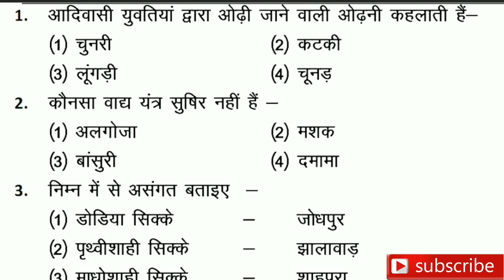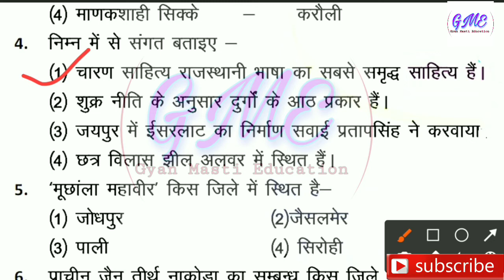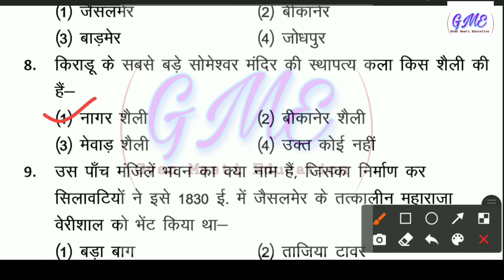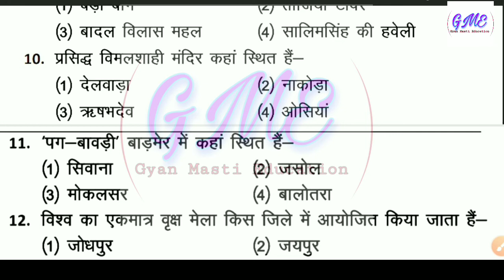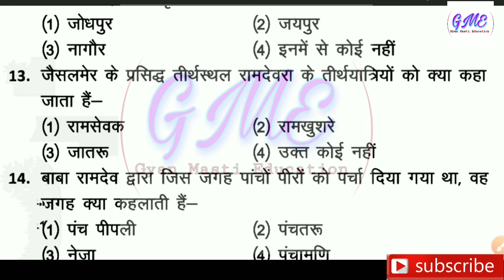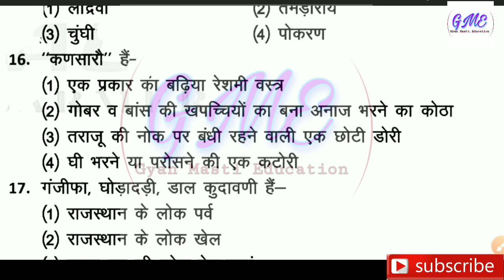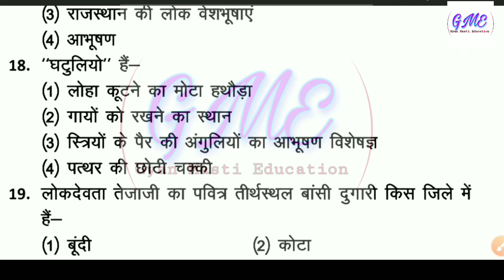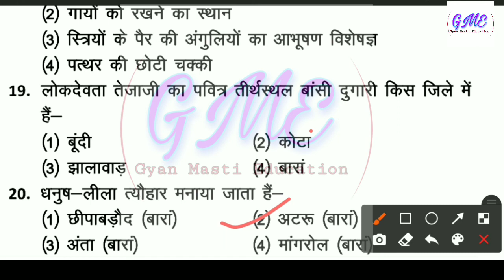Rajasthan Culture Gk | Top 20 Questions Rajasthan Gk